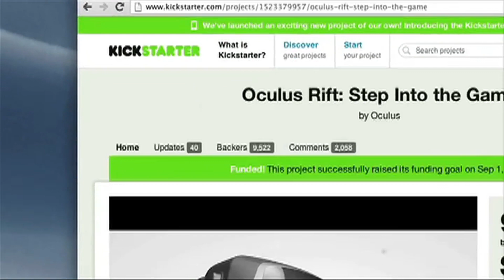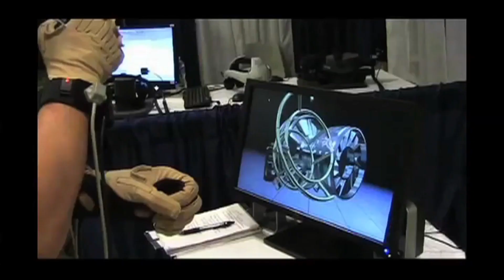What Can Virtual Reality Do for You?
Force for good or ill? Economics correspondent Paul Solman explores the latest virtual reality technology with Stanford University's Jeremy Bailenson, and weighs its societal impact with Jaron Lanier, author of "Who Owns the Future?"